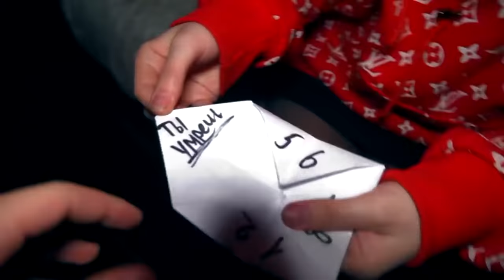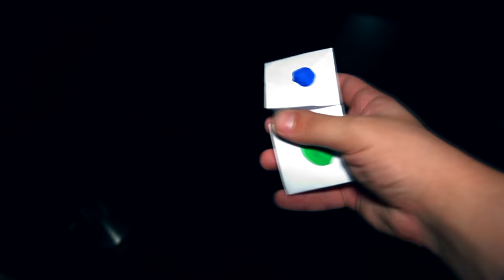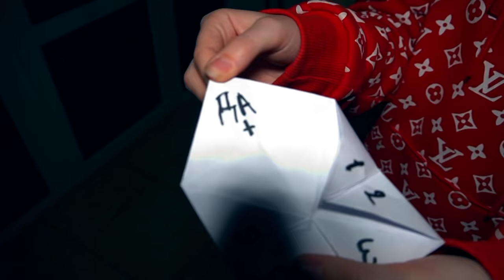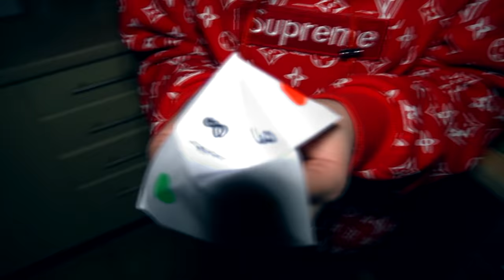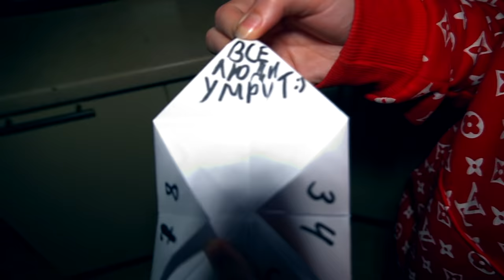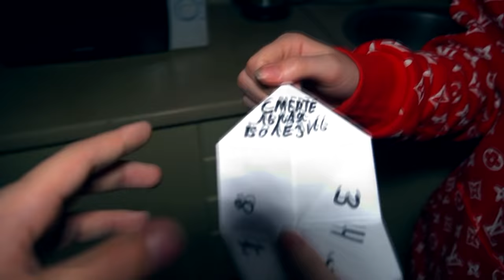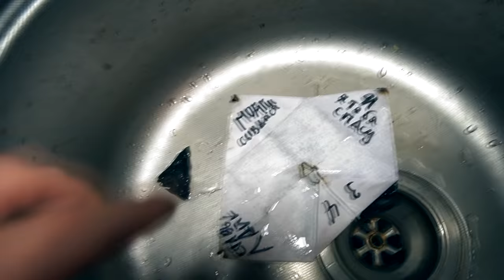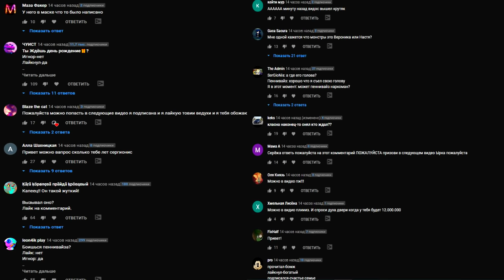*СТРАШНО* НИКОГДА НЕ ИГРАЙ В ПРИЗРАЧНЫЙ ЛИСТОК ПРЕДСКАЗАНИЙ в 3:00 (предсказал СМЕРТЬ)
Уже давно я говорил с призрачным листком и задавал ему вопросы, то что он отвечал это ужасно. Он предсказывал конец света. А еще предсказал что я скоро умру. Я очень напуган и сегодня я еще больше расспросил у этого дверного призрака. Я очень надеюсь что все это не правда.

НИКОГДА НЕ ИГРАЙ В ПРИЗРАЧНЫЙ ЛИСТОК ПРЕДСКАЗАНИЙ в 3:00 *предсказал конец света*

СПРАШИВАЙ: ask.fm/s_e_r_h_y_i__k_i_n_g